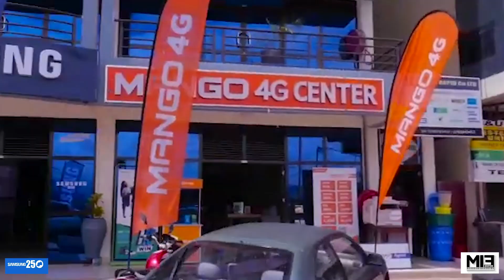Umukobwa mwiza aje yariye karungu 🙆Mosese Mumukure Mu kanwa kanyu Mumushyire hasi😳ndabiyamye 😳